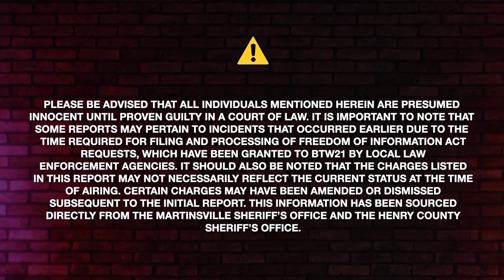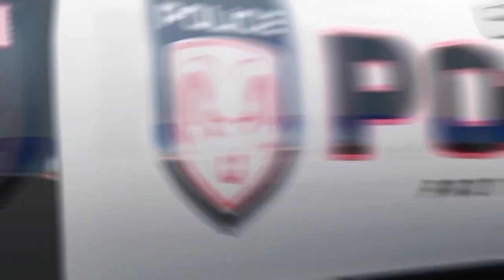The Apex Bail Bonds Crime Report for July 5, 2024